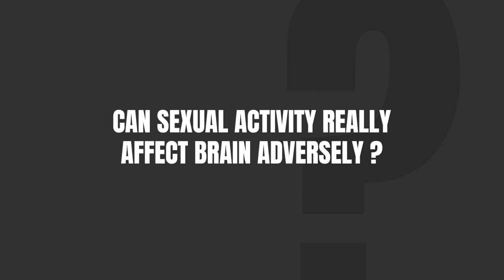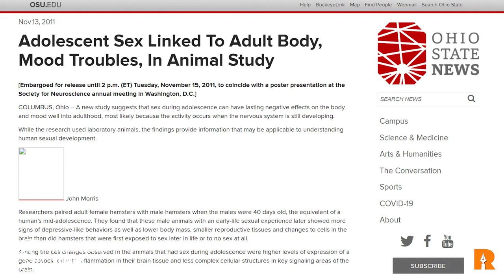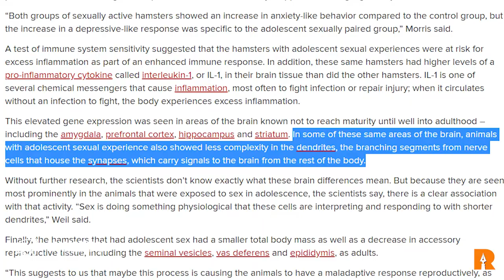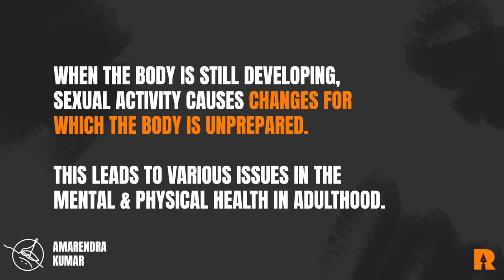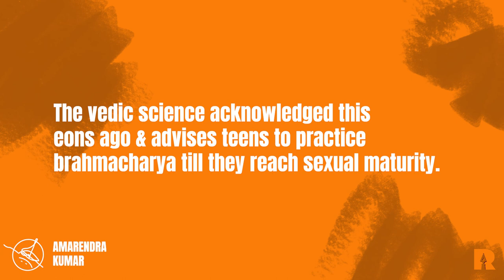Should Teens Have SEX? | ReeInstall with Amarrenndra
Should a teen be sexually active?
The answer is not merely dependent on legality but more on the biology.
Let me explain. Today I talk about the topic of whether there really is an age for indulging in sexual activity or not.
A human goes through different stages in life and especially during puberty, the person is undergoing a lot of changes. The changes that ultimately prepare one for the adulthood.
These changes in adolescence are often seen merely in a physical context, i.e. physical changes in the body, growth of height, changes in sexual organs and more.
Now these changes are just seen as a sign that a teen is ready for sexual activity just as an adult is.
The only thing that keeps many to discuss about it is that a teen is still seen as a child but in their own mind, their sexual urges and changes in the body make the teens think otherwise.
If they can, they indulge in sex or resort to masturbation. Even that sense of pleasure is seen and felt in a physical sense.
BUT, it is not limited to that, there is more.
Although our Vedic science acknowledged this eons ago, modern science has recently found out that these activities have a result on the  mind and its development as well.
Ohio State University conducted a test on hamsters as they are physiologically similar to humans.
Their findings were alarming, the teenage hamsters who indulged in sexual activity depicted signs of depression, anxiety and self seclusion.

Even though they had urges during the teens, their organs and mind were not fully ready for such activities. When they indulged, their mind responded to it and it made a neural imprint on the mind which made their immune system fire when nothing was present. Areas of brain were found to be active which are not found to be active unless one reaches adulthood.

Even their organ development was tampered and hampered due to this. Reproductive parts such as Seminal Vesicles and Vas Deferens were found to be of a smaller size in those hamsters which indulged in adolescent sex as opposed to those who did not.

The findings are alarming.
BUT, our vedic science was well aware of this and had a system to tackle this issue.
Because once tackled and resolved, it opens the door to correct reproductive health, immense life force and immense magnetism in the personality.
Watch the video to find out what it is and more about the research findings.
ReeInstall The New You,
-Amarrenndra

1.

2.
Is the management course you're looking for actually good?

3.